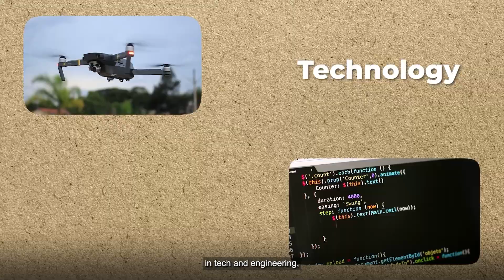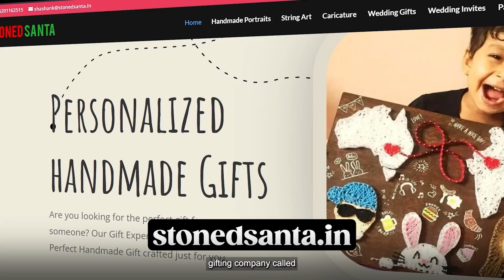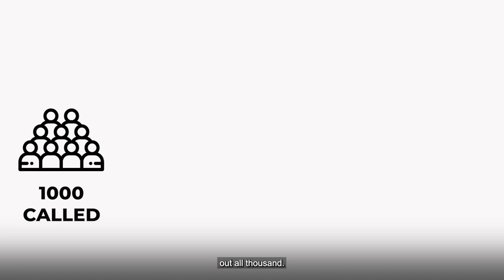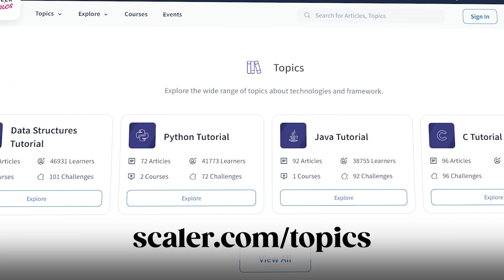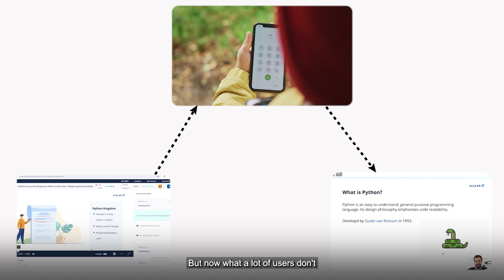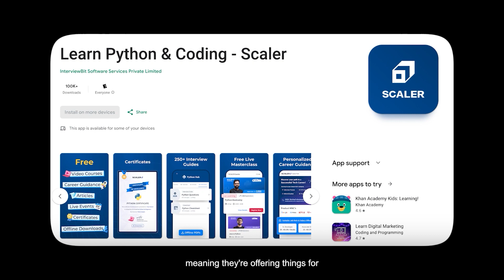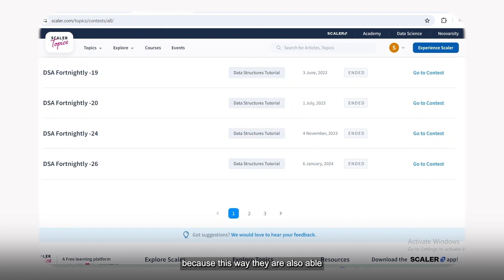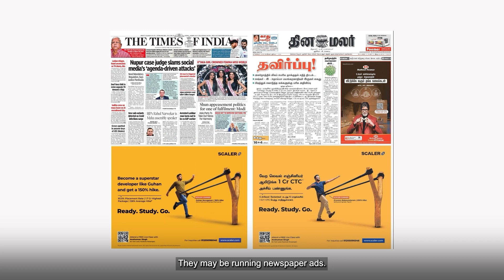Marketing Case Study - Scaler School of Technology / Scaler Academy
Valued at 700 Million Dollars, scaleracademy wants to become the STANFORD of India, and aims to produce 1 Million World class tech engineers from India!

Founded in 2019, it has produced 1000s of top-class engineering talent in fields like Computer Science, Data Analytics, and Data Science,

and in this video, we explore the different marketing strategies leveraged by Scaler to become one of the largest Ed-Tech companies in India.

So if you're an aspirant of Scaler Academy, or love marketing in general, this video is for you.

Chapters / Timestamps -

00:00 - Introduction to Scaler School of Technology
00:40 - Birth of Scaler
1:30 - Paid ADs on Instagram / Google
3:11 - YouTube (Influencer Marketing + UGC)
5:36 - SEO (Search Engine Optimisation)
7:20 - Free Mobile App
7:53 - Scaler Coding Contests
8:49 - Email Marketing, Whatsapp Blasts
9:00 - Student Referrals
9:38 - Newspaper ADs
9:47 - Conclusion